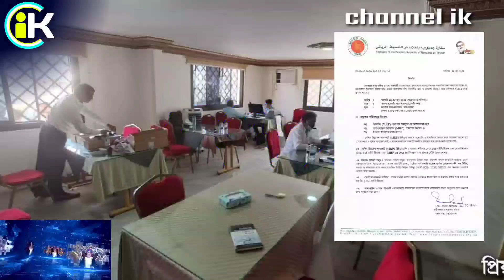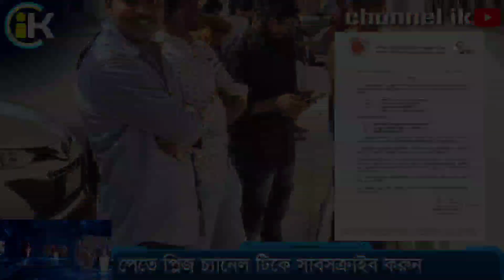সৌদির আজকের খবর | সৌদিতে পাসপোর্ট করতে কত রিয়াল লাগে জানুন | সৌদি দূতাবাসের খবর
সৌদির আরবের খবর || সৌদির আজকের খবর || Saudi news || channel ik

প্রিয় সৌদি আরবের বাংলাদেশি ভাই ও বোনেরা এখনকার এই ভিডিওতে আপনাদের কে আজকের সৌদিতে দূতাবাস থেকে ই-পাসপোর্ট, নতুন পাসপোর্ট,  পাসপাের্ট নবায়ন, ই-পাসপোর্ট করতে কত রিয়াল লাগে জানুন,
 সম্পূর্ণ নিউজ শুনে বিস্তারিত জানতে পেরেছেন ।

"channel ik" এই ইউটিউব চ্যানেলে শুধু মাত্র সৌদি আরবের ও সৌদি প্রবাসীদের উপকারের জন্য সৌদির সব ধরনের খবর এখানেই পাবেন,

তাই এই "channel ik" ইউটিউব চ্যানেলটিকে সাবসক্রাইব করে সাথে থাকবেন যদি ভিডিওতে অথবা কোন তথ্য দেওয়ার বা বলার ক্ষেত্রে ভুল বিয়াদবি হলে ক্ষমা দৃষ্টিতে দেখবেন এবং কম্মেন্ট করে জানিয়ে দিবেন ইনশা আল্লাহ্ অবশ্যই শুধরে নিব,